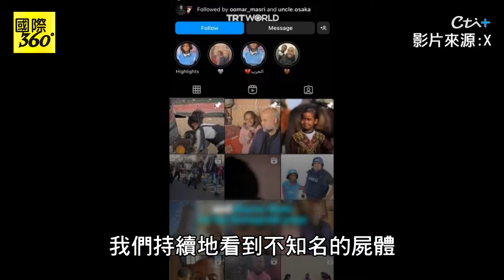加薩戰爭見證人 九歲巴國女孩拉馬肩負人民使命 戰火襲擊巴國 拉馬代表當地小孩發聲 【國際360】20231231@全球大視野Global_Vision